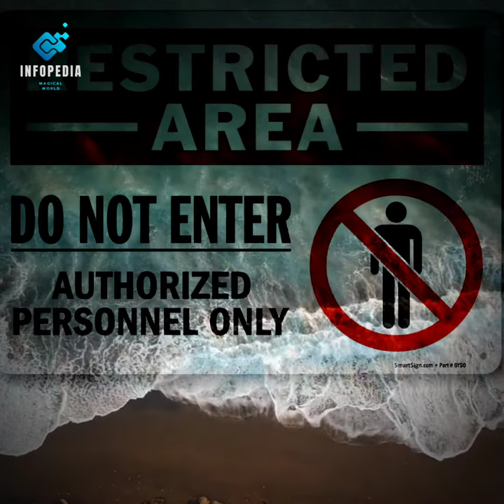جزيرة غامضة حتى العلماء و الباحثين لم يستطيعوا استكشافها 😮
جزيرة السينتينيل أحد أغرب المناطق و أكثرها ذهولا في العالم